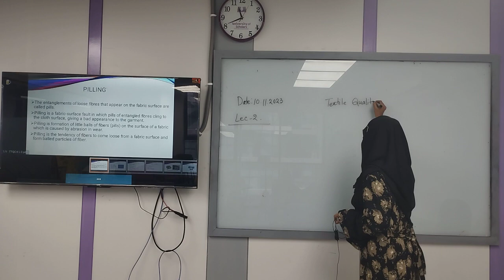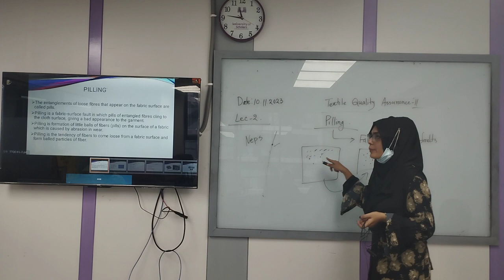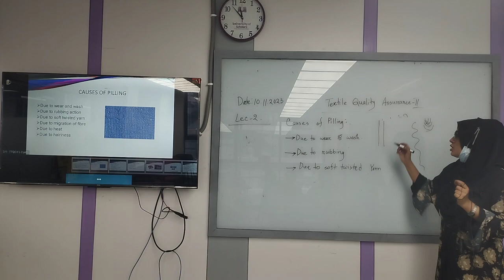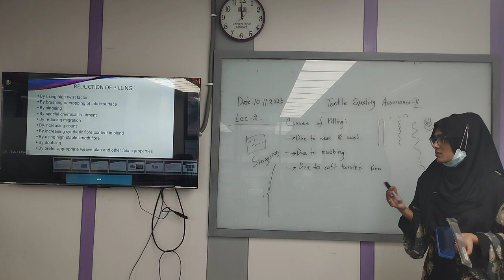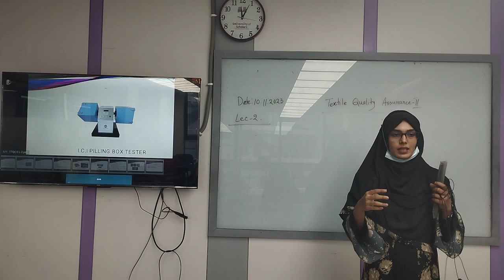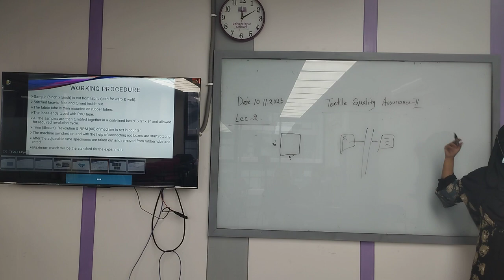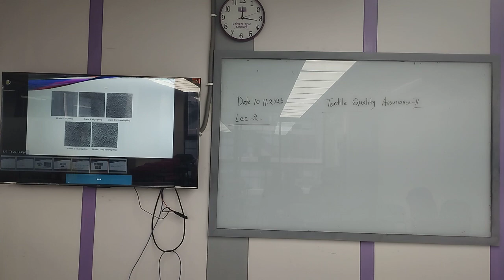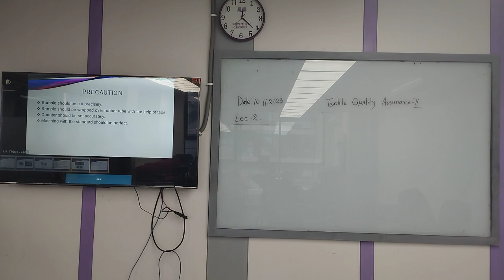Textile Quality Assurance-II | Lecture-02 | Israt Khandaker | University of Scholars